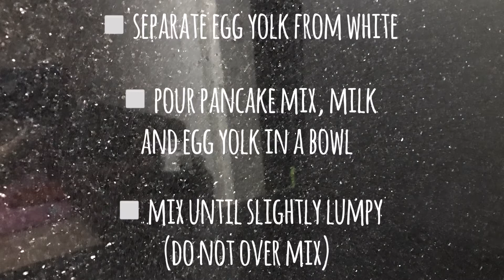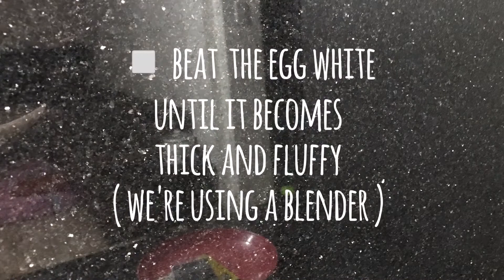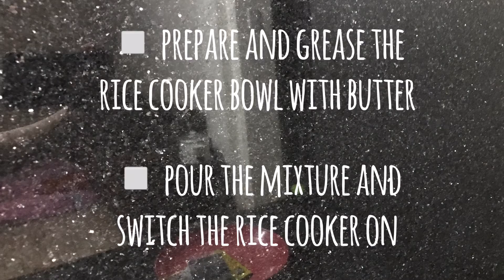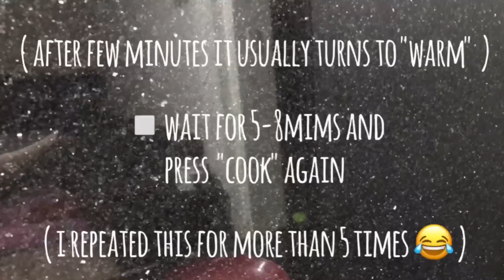EASY BANANA CAKE | Rice cooker cake | Steamed Cake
no oven ? no problem
affordable, low-effort and delicious
here's a simple video recipe of banana cake using rice cooker

🌸littlemisslouisa🌸